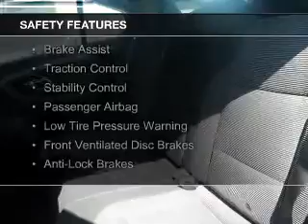2015 Ford Taurus - Tomah WI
Phone:
Year: 2015
Make: Ford
Model: Taurus
Trim: SEL
Engine: 3.5 liter 6 cylinder 24 valve
Transmission: 6-Speed Automatic
Color: Bronze Fire Metallic
Mileage: 0
Address:
1200 North Superior Avenue